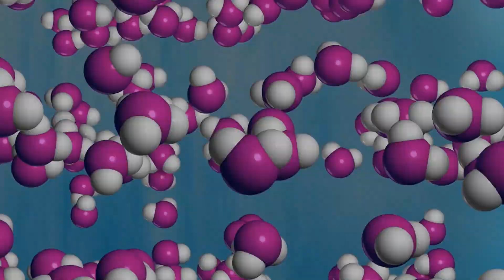Is Betelgeuse About to Explode?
Did Betelgeuse Just Explode?

Inspired by Did Betelgeuse Just Explode? NEW Hubble Data Reveals ALL!

Inspired by Betelgeuse Is FINALLY Exploding in August 2022!

Inspired by The Largest Explosion In The Universe Is Happening in 2022!

Inspired by Scientists Have An Update On Betelgeuse You Shouldn't Miss

Inspired by LIVE Betelgeuse Supernova Explosion IS HAPPENING! James Webb Telescope